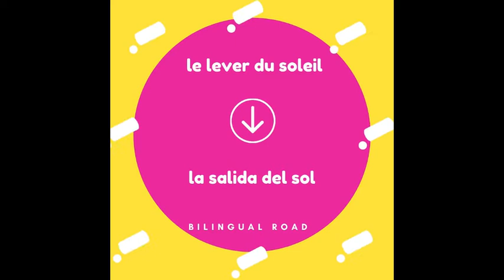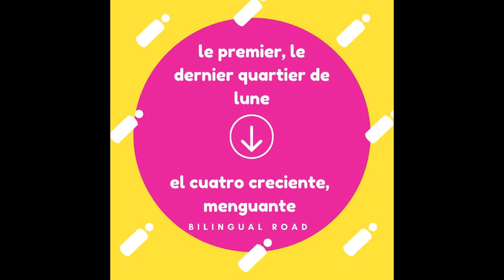LE VOCABULAIRE ESPAGNOL PRATIQUE EN 5 MIN : L' UNIVERS || apprendre le vocabulaire espagnol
Vocabulaire espagnol facile en 5 min : L'univers